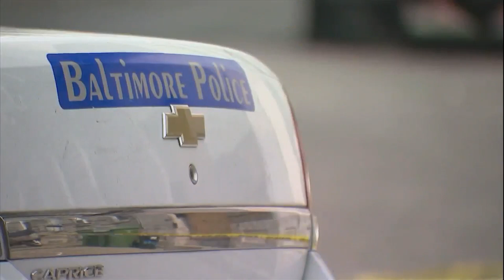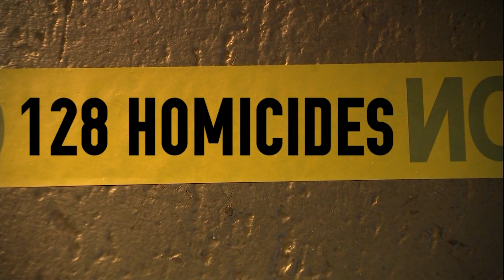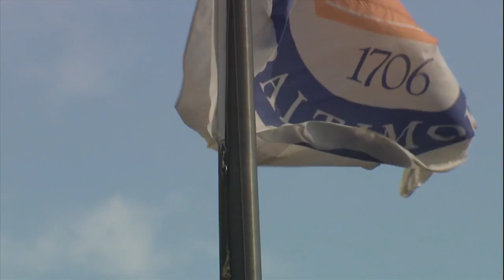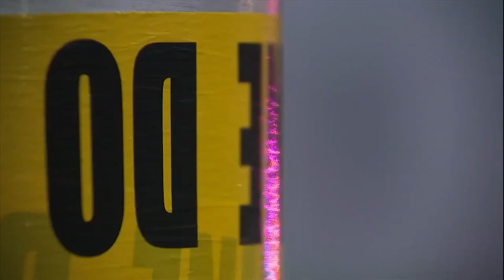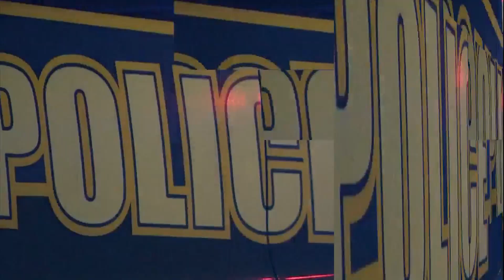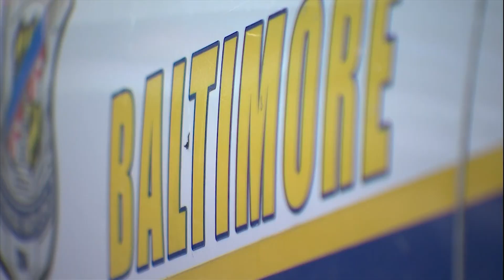Cautious Optimism Over Baltimore Mayor Scott's New Crime Plan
It's a five-year approach that is laid out over 33 pages, much of it building upon strategies the city already has but setting benchmarks for success.

Experts are cautiously optimistic right now.

With almost 400 people shot this year and almost 200 killed in Baltimore, it's a concerning level of violence.

But former federal prosecutor Thiru Vignarajah says now is the time for optimism.

00:00 Scott's New Crime Plan
04:31 more federal help in the fight against crime
06:35 Baltimore 'are going to see impacts day one'

Plus, Mayor Scott supports more federal help in the fight against crime, and Mayor Scott: People of Baltimore 'are going to see impacts day one' of new crime plan